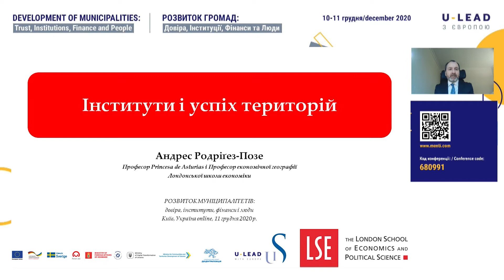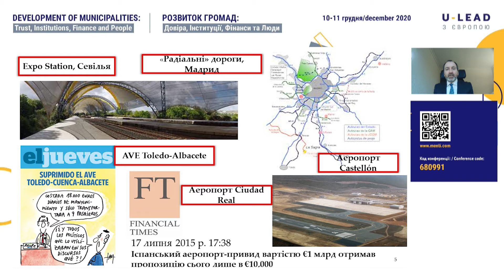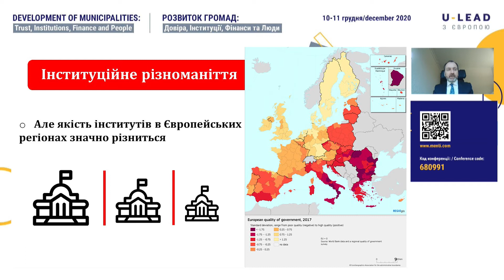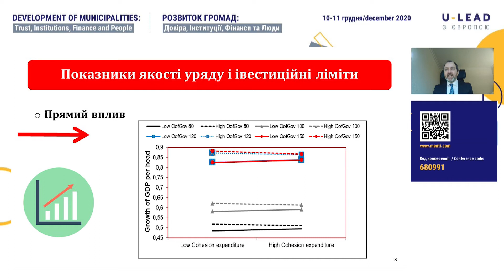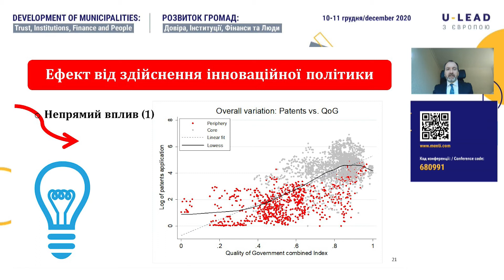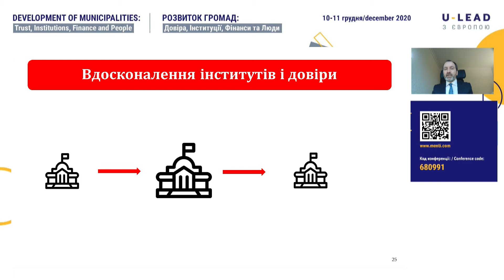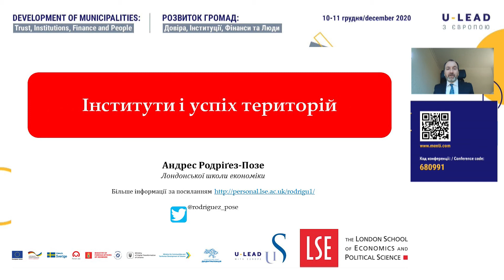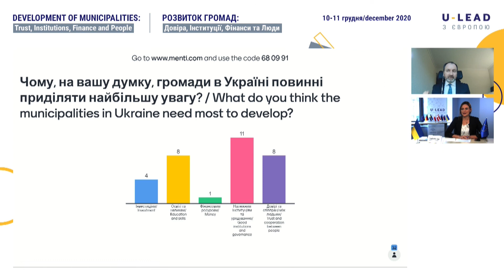День 2 | Основна доповідь «Інституції та багатство територій»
Міжнародне експертне обговорення | 10 -11 грудня 2020
РОЗВИТОК ГРОМАД: Довіра, Інституції, Фінанси та Люди

Професор Родрігес-Позе є одним з провідних науковців та радників багатьох міжнародних організацій з питань політики регіонального розвитку. Його головний меседж полягає в тому, що розвиток стосується не лише грошей. Інституції та якість урядування є важливішими.

Андрес Родріґез-Позе, професор Princesa de Asturias, професор економічної географії Лондонської школи економіки і політичних наук
Модераторка: Ангелікі Мавріду, радниця директора Програми, «U-LEAD з Європою»